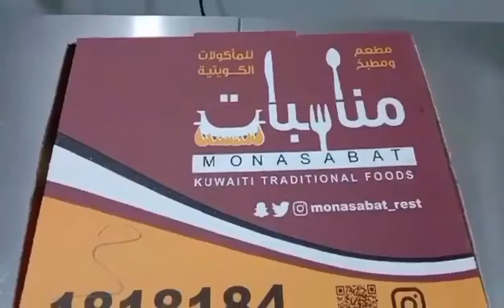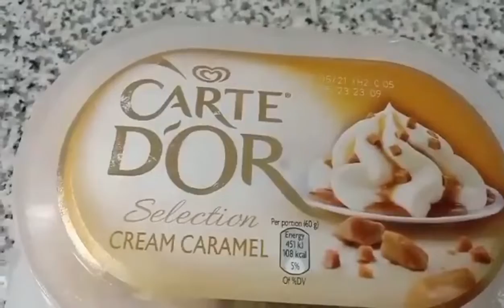Halo halong video